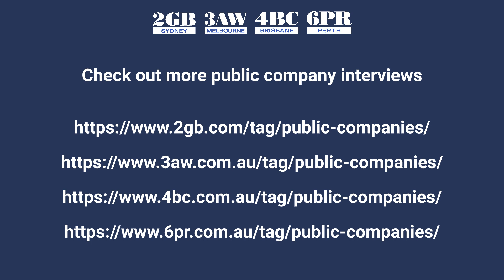Island Pharmaceuticals: Developing a drug for a disease that 400m people are diagnosed with a year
ASX: ILA - Island Pharmaceuticals Managing Director David Foster on 3AW & 2GB Bulls N' Bears Report

Listen to ASX-listed Island Pharmaceuticals Managing Director Dr David Foster talk to Matt Birney on radio - 3AW Melbourne & 2GB Sydney - on the Bulls N’ Bears Report about Island Pharmaceuticals’ remarkable redevelopment of a drug that was once created to tackle an entirely different disease.

Island Pharmaceuticals is a drug research and repurposing company, focused on developing preventative or therapeutic drugs for viral infections. Its major product ISLA-101 is a drug with a well-established safety profile, being repurposed for the prevention and treatment of dengue fever and other mosquito-borne diseases. The company has just administered the first dose of its dose escalation study into the drug.